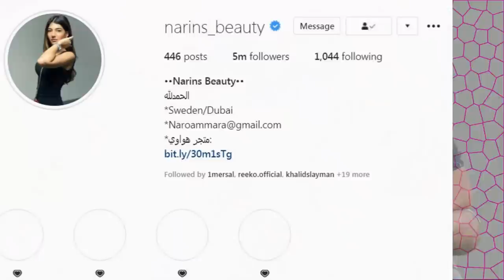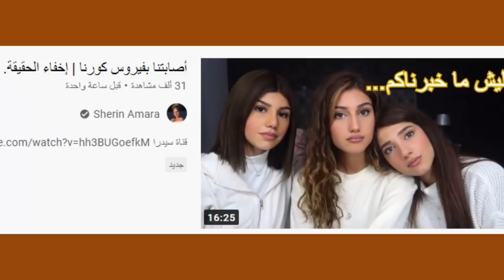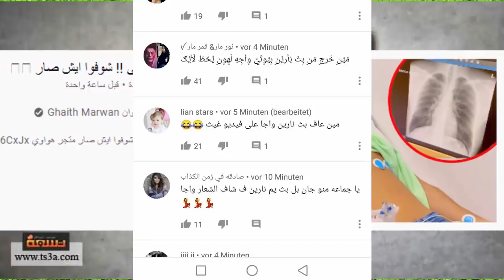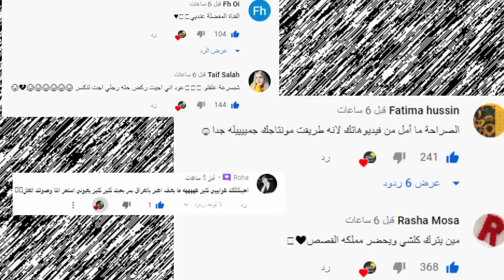فضيحة نارين بيوتي ومو فلوقز صدمة وتهجم عليهم وتنمر على مريانا بسبب ؟ واغنية احمد ابو الرب الجديدة !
اصالة المالح
Music anasala
Alwan tube
Related
مملكة القصص
Related
Mo Vlogs
Ahmad Aburob
هلكني المرض !!
جول مان
اغنية طول ما احنا سوا //اصالة :انس
Eman Jaf
❤💙اصالة مالح - طول ما احنا سوا
GreenMoon
GreenMoon
ما عليك سوى الانتساب إلى هذه القناة للاستفادة من المزايا: